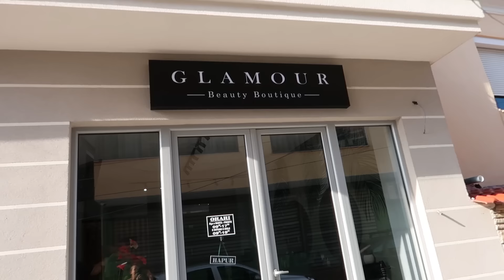DASME KORCARE, PERCJELLIM NUSEN // DANJA'S CHANNEL